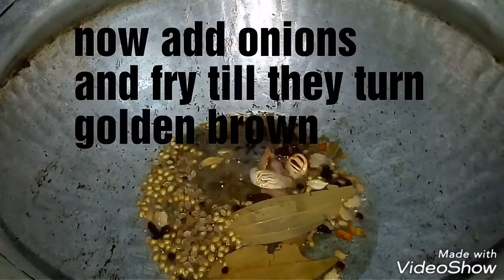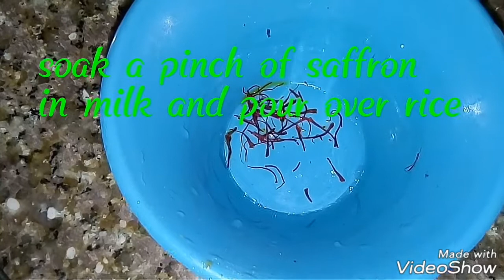Achar wali chicken biryani|| easy chicken biryani recipe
Tangy mango pickle Biryani

Indian mini donuts recipe